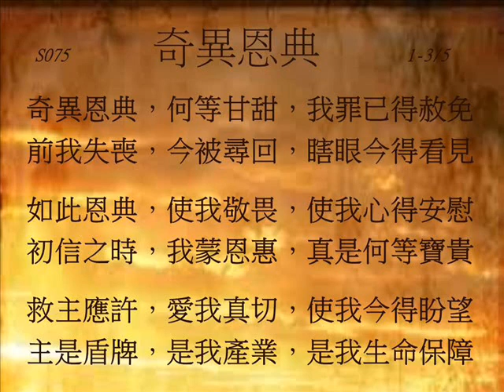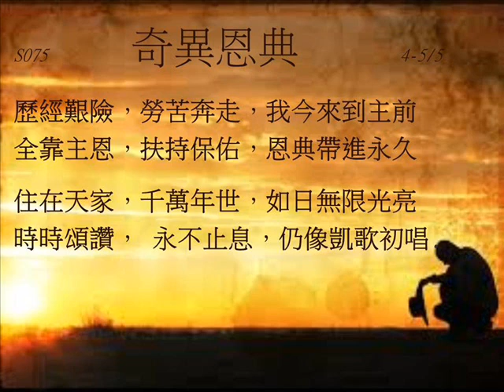奇異恩典 AMAZING GRACE! HOW SWEET THE SOUND 075